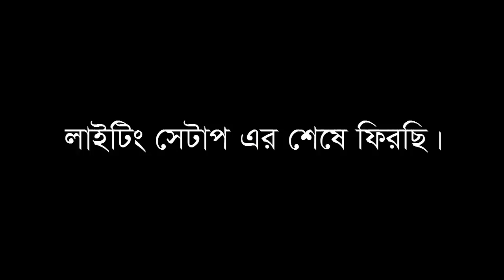কম খরচে সেরা এল. ই. ডি লাইটিং দিয়ে ভিডিও তৈরী করুন। Low Budget & High Quality Performance Light.